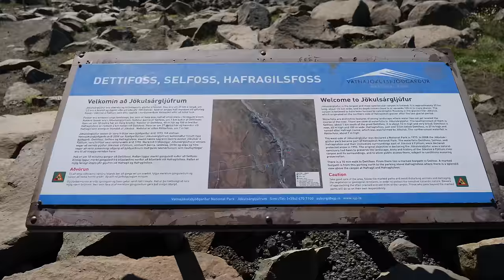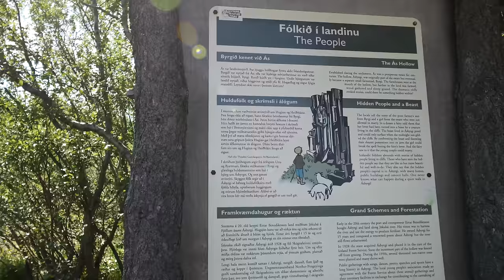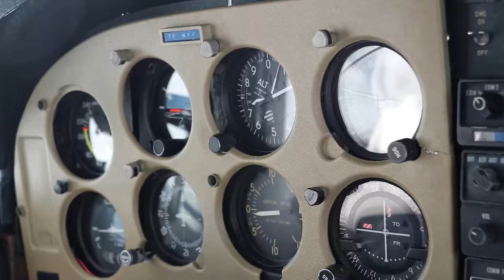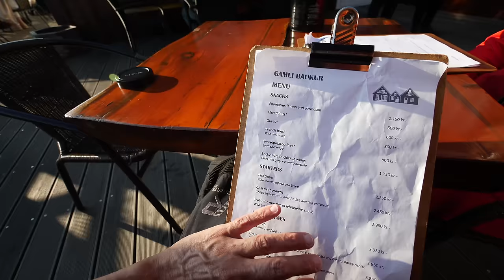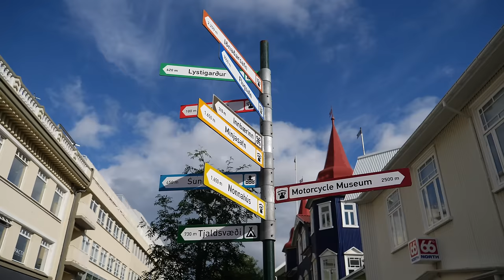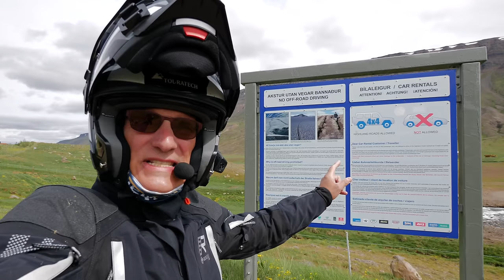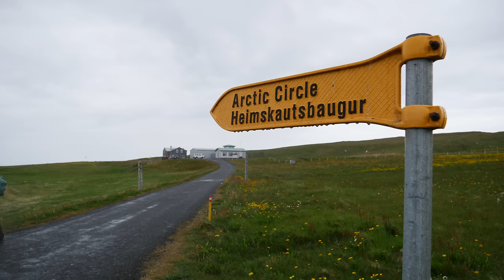66° NORD | Motorradreise Island | Ep. 1 | Der ARCTIC COAST WAY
Island wird oft als das „letzte Abenteuer Europas“ bezeichnet. Ob spektakuläre Wasserfälle, heiße Quellen oder speiende Geysire, Island ist Natur pur. Und wir haben dieses Abenteuerland vier Wochen mit dem Motorrad durchquert.

Im ersten Teil unserer Island-Reise sind wir auf dem Arctic Coast Way unterwegs, eine noch junge Erlebnisroute, die sich über 900 km quer durch Islands Norden schlängelt. Diese Route folgt dem 66. Breitengrad bis nach Borðeyri im Nordwesten. Sechs Halbinseln und 21 Fischerorte verbindet sie miteinander.

 Der Startpunkt ist Bakkafjörður, ein kleiner Weiler im Nordosten der Insel. Vorbei geht es an rauen Fjordlandschaften, einsamen schwarzen Sandstränden, karge Lavawüsten und üppigen grünen Naturoasen. Wir sind mit unserem Motorrad auf Straßen und Wegen jeglicher Güte unterwegs. Denn der Straßenbelag ändert seine Beschaffenheit so rasch wie das Wetter. Bis auf die komplett asphaltierte Ringstraße findet man von Edelschotterpisten bis hin zu heftigen Wellblechstrecken alles vor.

Roadbook: Fährhafen Seyðisfjörður - Bakkafjörður- Halbinsel Melrakkasletta - Wasserfälle Dettifoss/Selfoss - Oase von Asbyrgi - Myvatn See - Goðafoss - Akureyri - Eyjafiadara Tal - Aldeyjarfoss - Dalvik - Insel Grimsey - Halbinsel Vatnsnes